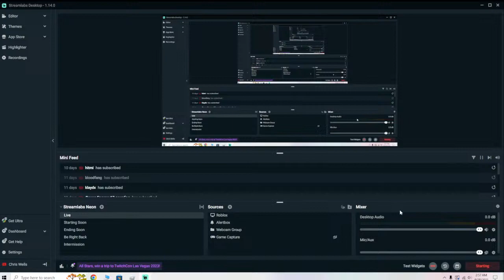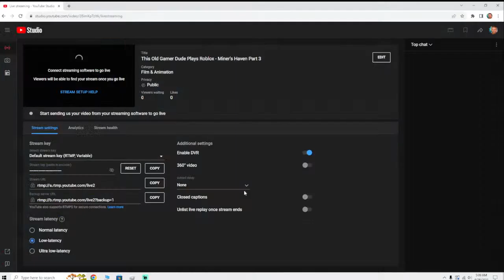This Old Gamer Dude Plays Roblox - Miner's Haven Figuring Stuff Out Part 3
Hello and welcome to This Old Gamer Dude's YouTube Channel. I have been gaming since the 70's when Pong came out. We played it even on a tiny black and white TV! After my parents upgraded the size of our TV and added color I graduated on to Atari, ColecoVision, a Vectrex machine, Nintendo, Sega, Playstation, Xbox on and on and various computer games over the years. Here you will discover the meaning of TOG. What is TOG? Well I'm sure you might have heard of POG. Consider me the cousin of POG, but instead of POG being a term used for describing something amazing, TOG is the opposite. TOG is when someone shines with amazing skills due to years of gaming experience, then all of the sudden starts playing like a noob because of old age kicking in with slower reflexes and thinking skills declining. This is a TOG moment.

So like and subscribe if you want to see me play in various games utilizing many years of gaming experience winning the day or completely getting PWNED by kids who have barely received their driver license due to having my TOG moments.

If my game playing stream gets some activity, I will stream with mic and video. But for now I am just chilling, playing some games and experimenting with the whole streaming thing.

Want to watch a multi award winning sci-fi short I made for film festival in Australia? Check that out here:

Getting bored or looking for new stuff to watch? Then be sure to check any of these following channels below!